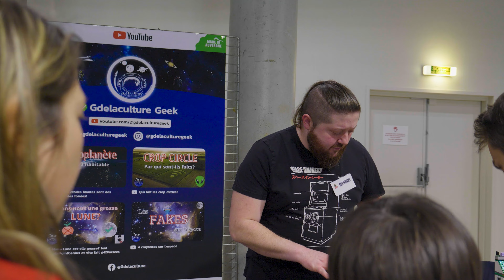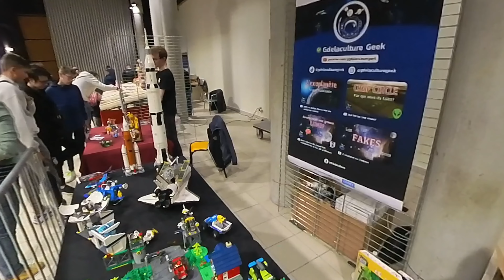GDELACULTUREGEEK NOUS PARLE DE SA COLLECTION LEGO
A l'occasion de l'exposition 100 % dédiée à la brique Danoise, LES BRIQUES FONT LEUR SHOW qui s'est déroulée à Cusset les 25 et 26 mars 2023, Kevin nous parle de sa passion pour les LEGO.

00:00 Introduction
00:20 Qui est GDELACULTURE GEEK ?
00:52 Ses débuts avec les LEGO®
02:49 Ses dinosaures LEGO®